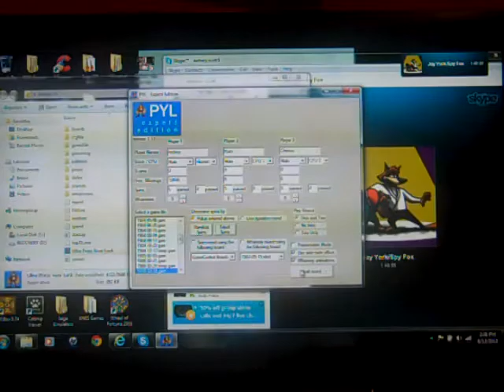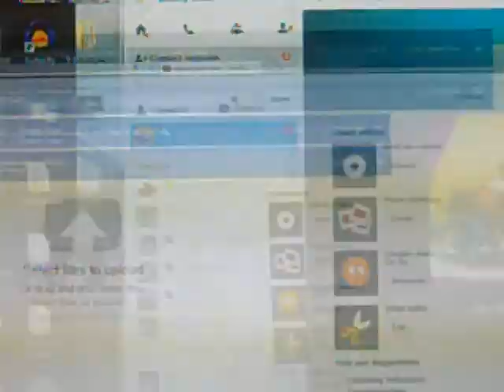Aubrey Scott's 26th Birthday Extravaganza (Segment #7, Part 15)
Here is the next segment, in which I will be doing a game of Press Your Luck Expert Edition for the PC. How will I do? Will I be able to win the Big Bucks and avoid the Whammy? Watch to find out, and Part 16 will be up next.